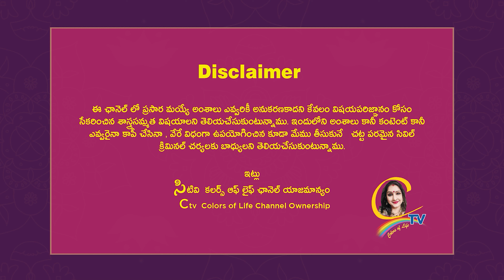ఇంట్లో శుభకార్యాలకు ఏ పక్షం మంచిది | Ctv colors of life | chandraja vadapalli videos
15 శాస్త్రాలకు పైగా నైపుణ్యం సాధించి UNO ద్వారా గౌరవ డాక్టరేట్ పొందిన తొలి భారతీయ మహిళ.